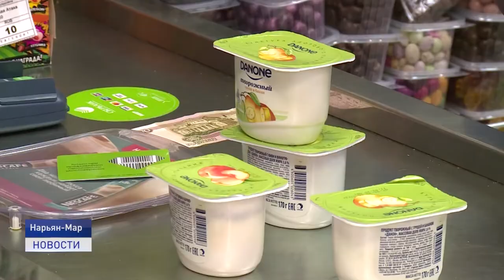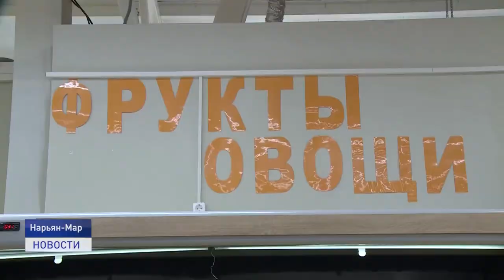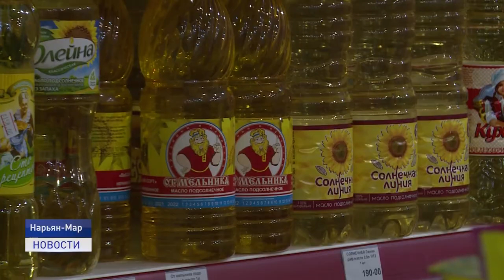ОВОЩИ БЬЮТ РЕКОРДЫ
За многие годы как-то сложилось, что картофель, морковь и свекла были самыми дешевыми овощами в России. Теперь их стоимость зашкаливает даже в южных регионах страны. Особенно отличилась морковь, бьющая все ценовые рекорды.В Минсельхозе говорят, что такое повышение типично для летнего сезона, а снижение цен придет вместе с новым урожаем. Но с точки зрения экономики всё намного сложнее, и обычной сезонностью объяснить такой рост нельзя. Тем более что в 2020 году цены на овощи за аналогичные периоды были ниже. Подробности в следующем сюжете.